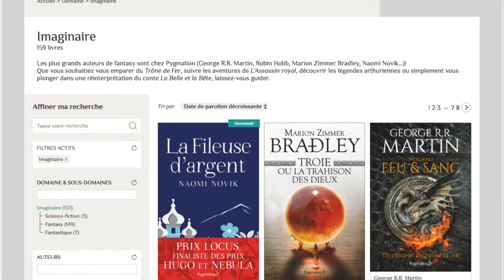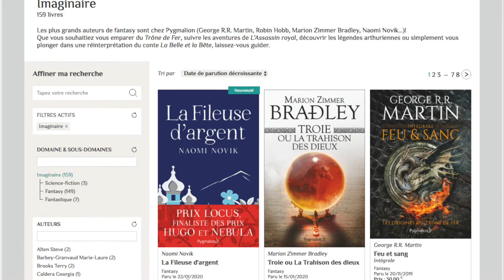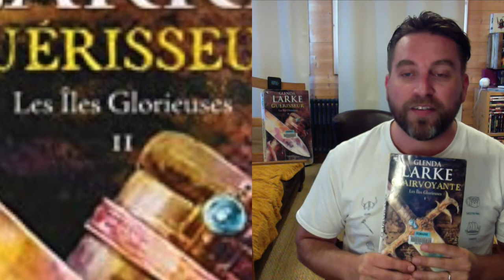Nous avons aimé (ou pas) - Les Iles Glorieuses (Glenda Larke)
Les médiathèques d'Annecy vous présentent leurs critiques en ligne, aujourd'hui, Jean-Marie vous présente Les Iles Glorieuses de Glenda Larke, un cycle médiéval fantastique où magie et brigands sont au rendez vous.

Retrouvez tous les coups de coeur des médiathèques d'Annecy sur notre site web